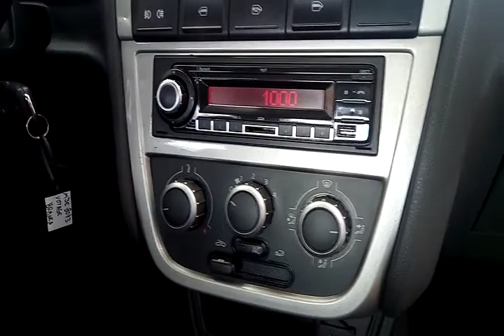118798 - VW / VOYAGE 1.6 12/13